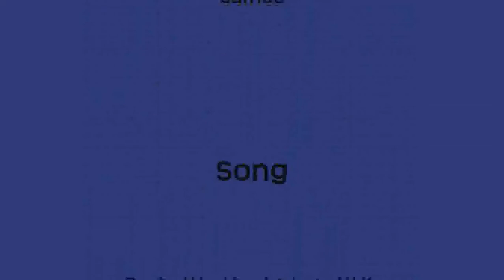Waluigi Highlights & Tribute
Waluigi, the arch enemy of Luigui. Does he need his own video game? Yes.